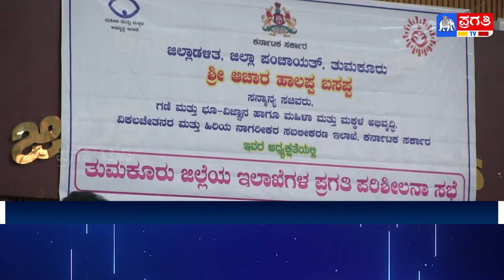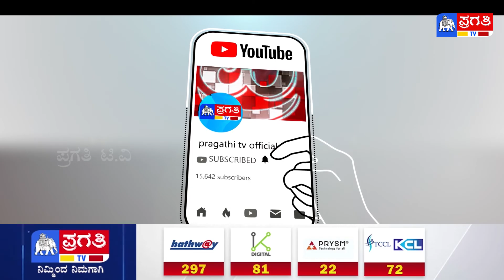ಅಧಿಕಾರಿಗಳ ವಿರುದ್ಧ ಗುಡುಗಿದ ಗಣಿ ಸಚಿವ ಹಾಲಪ್ಪ ಆಚಾರ್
ತುಮಕೂರು ಜಿಲ್ಲೆಯ ಹಲವು ಇಲಾಖೆಗಳ ಪ್ರಗತಿ ಪರಿಶೀಲನಾ ಸಭೆ ಇಂದು ತುಮಕೂರು ಜಿಲ್ಲಾ ಪಂಚಾಯ್ತಿ ಸಭಾಂಗಣದಲ್ಲಿ ಜರುಗಿತು. ಕಾರ್ಯಕ್ರಮದ ಅಧ್ಯಕ್ಷತೆ ವಹಿಸಿದ್ದ, ಗಣಿ ಮತ್ತು ಭೂವಿಜ್ಞಾನ ಸಚಿವ ಹಾಲಪ್ಪ ಆಚಾರ್ ಹಲವು ಅಧಿಕಾರಿಗಳ ಮೇಲೆ ಗರಂ ಆದರು.